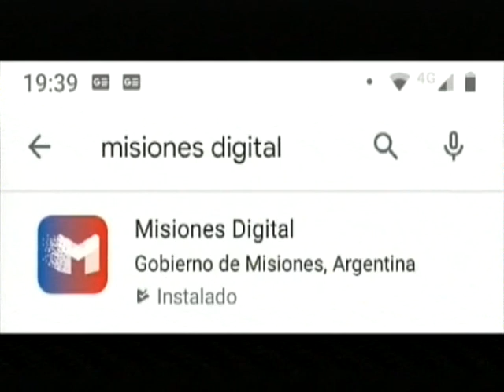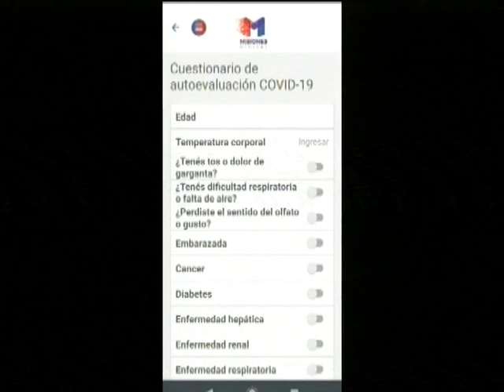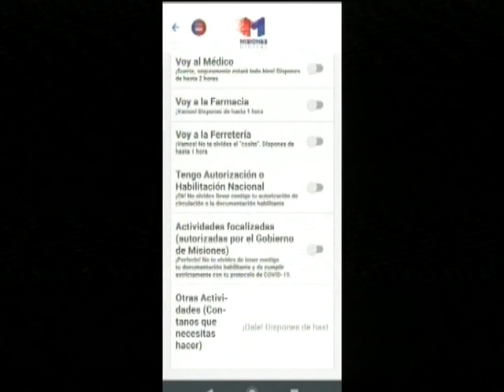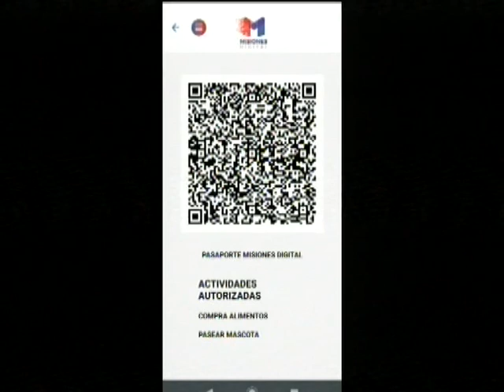Uso de la App Misiones Digital para circular.-